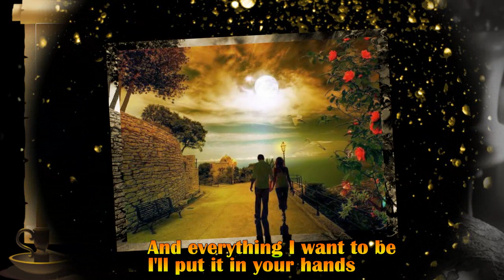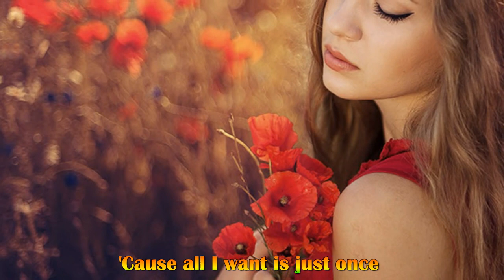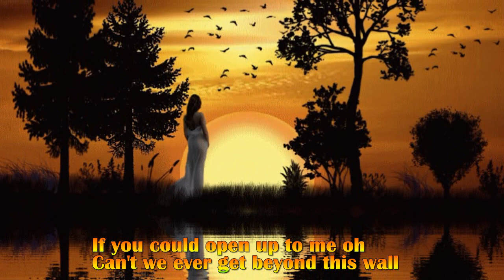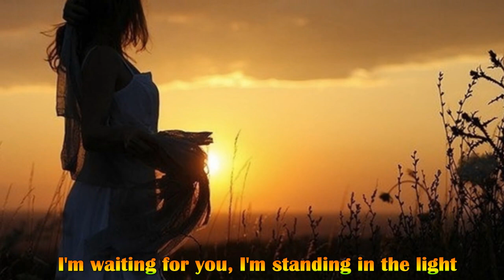The Color Of The Night - Lauren Christy - Lyrics